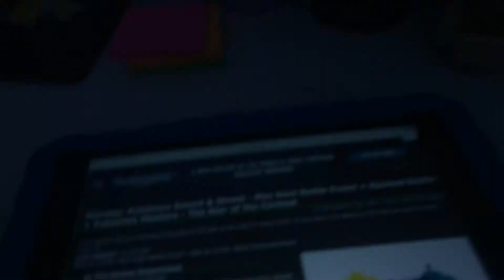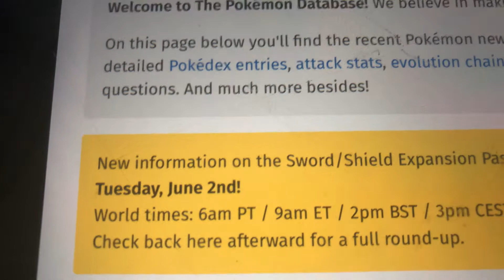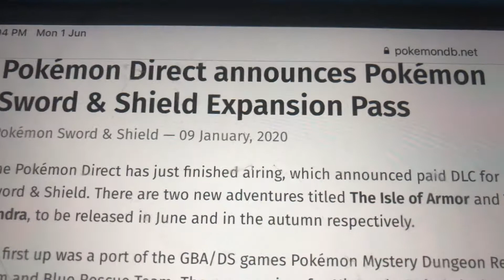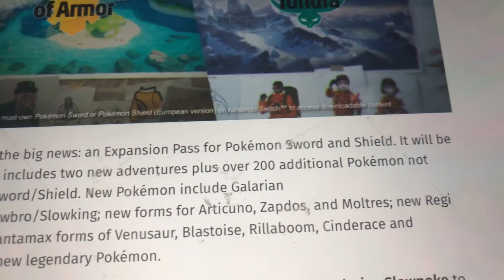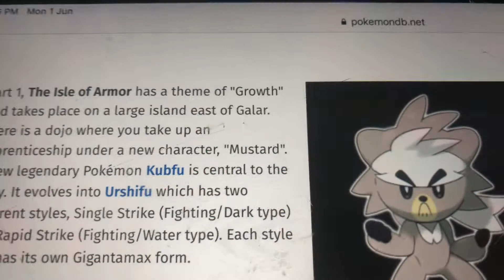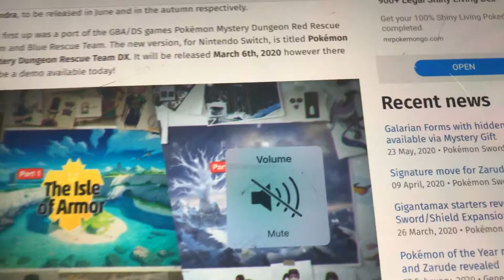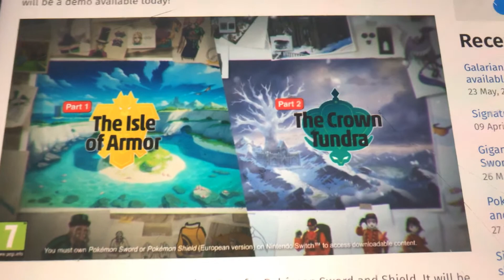Tomorrow’s Pokemon DLC 1 The Isle of Armor News